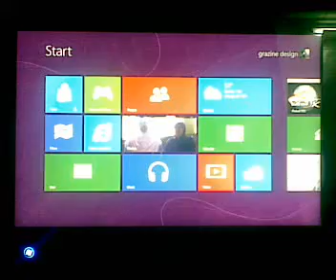Angry Birds on Windows 8cp iconia w500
Angry Bird on Windows 8cp iconia w500. Just download from angrybirds website and install and play. no need crack or what so ever. i'v try on windows xp but appear opengl error. windows 8 terbaik (the best)..